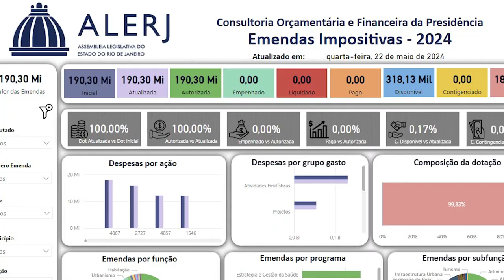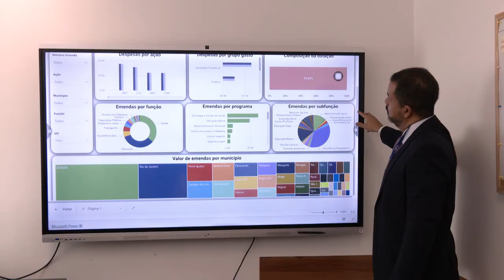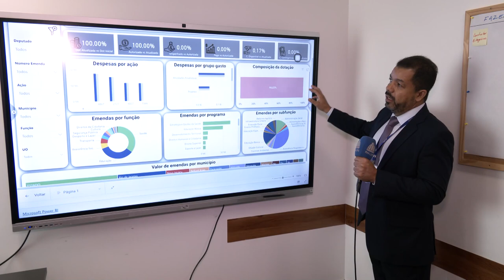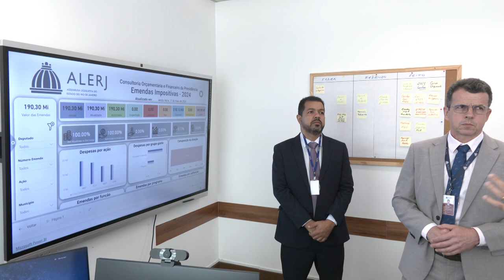Alerj Notícias - Plataforma Acompanhamento Emendas Impositivas